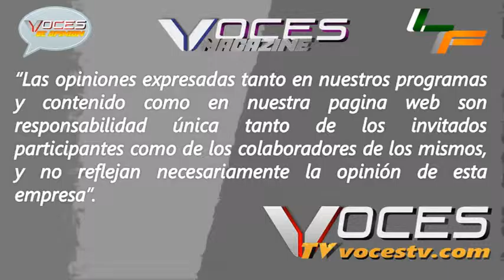VOCESOPINION 83 (POLÍTICA Y GOBIERNO)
MENSAJE DE LA SENADORA DE LA REPÚBLICA POR EL ESTADO DE DURANGO LETICIA HERRERA // ENTREVISTA CON EL TESORERO DE MATAMOROS, COAHUILA. TEODORO ARGUIJO // ARRANQUE DE MEJORA DEL BLVD. TORREÓN-MATAMOROS, EVENTO ORGANIZADO POR LA PRESIDENCIA DE TORREÓN.